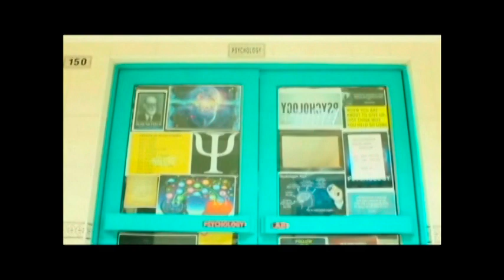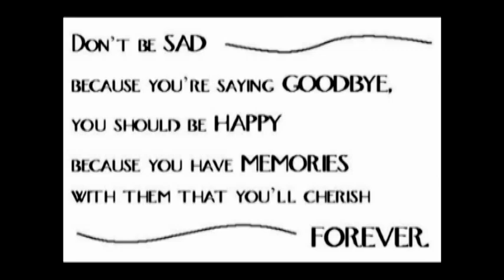A Year in Sharjah Indian School'15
I worked a year to play this video on farewell. But many of you wanted to see it a second time. So here it is ! And I'm really sorry for the very late upload !